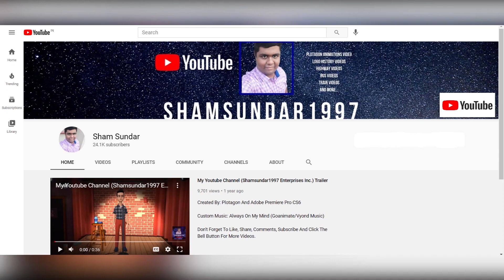Dark Bowser Washes Mr. Dave's Mouth Out With Soap/Grounded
Inspired By: @StarHunter2K4, @juniorpolktheplotagonmovie4833, @cool_mations, @walterlewisthedondwiiannoy7852, @🌮Kyle The Aubrey Cox & Morgan Wallen Fan🌮, @DimitriyMykhaylovDisneyFan2006, @KakyoinGirl2012, @dalococider & @TCLE1735

Science class is over, and Mr. Dave asks his students to read chapter 11 in their science textbooks before dismissing them. After, Mr. Dave's students leave his classroom, except Dark Bowser, whom Mr. Dave needed to see. Mr. Dave tells Dark Bowser that He had been a very bad student in his classroom, He also told Dark Bowser that He had been misbehaving during class, pulling an april fools prank, stealing other people's stuff, attacking one of his students & other teachers, and many more. Mr. Dave gives Dark Bowser a detention slip, which made Dark Bowser very upset. Then Mr. Dave tells Dark Bowser to go straight to detention, but Dark Bowser doesn't what he was told to do, and instead, washes Mr. Dave's mouth out with soap. Being long, Mr. Dave got very sick and started to throw up. Vice Principal StarJoshuaTheMarioPartyBoy2K3 came to see what has happened. After Mr. Dave told Vice Principal StarJoshuaTheMarioPartyBoy2K3 what Dark Bowser had done, Vice Principal StarJoshuaTheMarioPartyBoy2K3 scolds Dark Bowser and tells him that washing someone's mouth out with soap can cause he or she to be sick. Dark Bowser is expelled from school forever while Vice Principal StarJoshuaTheMarioPartyBoy2K3 offers Mr. Dave a Ride to the hospital so that the doctors can give him a 24-hour surgery. Dark Bowser is grounded for 26 weeks by his parents for what he done and sent to his room.

Morale of the story: Never wash someone's mouth out with soap, it can cause he or she to be sick!